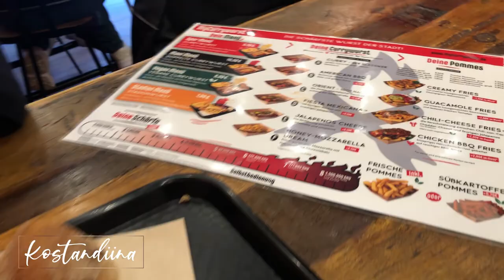Stuttgart Germany: How to Make the Most of 24 Hours | Top Things to Do, See and Eat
Hello friends,

In this vlog, I'm going to show you how to make the most of 24 hours in Stuttgart, Germany. From the top places to visit, the must-try food and the best experiences in the city, I'll take you on a tour of Stuttgart and share my personal experiences. Whether you're a first-time visitor or a seasoned traveler, this video will give you some great ideas for your trip. So, don't forget to leave your questions in the comments and let me know what you think of Stuttgart.

For those of you who are new here, my name is Kostandiina and I am an Albanian currently living in Germany. I have recently embarked on an exciting journey of vlogging my travels and adventures around the world, and I am thrilled to have you join me on this journey. Whether I'm exploring the vibrant streets of Athens or relaxing on a pristine beach in Colombia, I aim to capture every moment of my adventures and share them with you. So sit back, relax, and let's go on an unforgettable journey together!

If you enjoyed this video, I'd love to hear from you! Your support means the world to me and helps me create even better content for you.

I love sharing my journey with you and engaging with my followers, so don't be shy - let's be friends! You never know what kind of fun and exciting content we'll create together. See you there!

Support my musical journey by donating to my singing courses. Your contribution will help me improve my skills and pursue my passion for music. With your help, I can continue to grow as an artist and share my love of music with the world. Thank you for your support!

I hope you enjoyed this video as much as I enjoyed creating it. Until the next one, keep exploring, stay curious, and take care!

Kostandiina

Don’t own the music no copyright